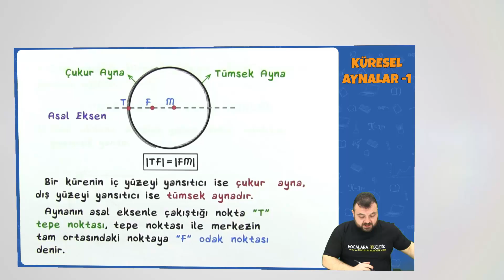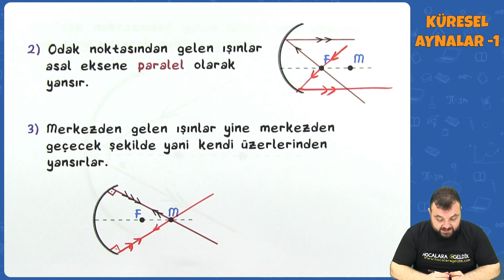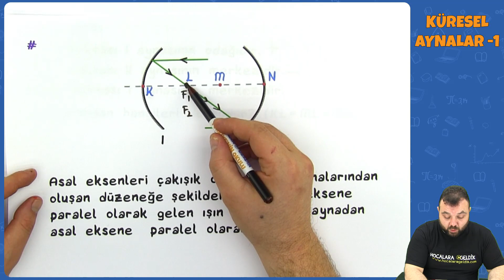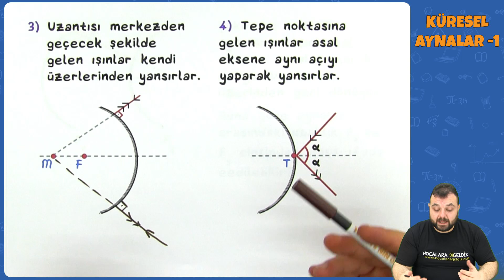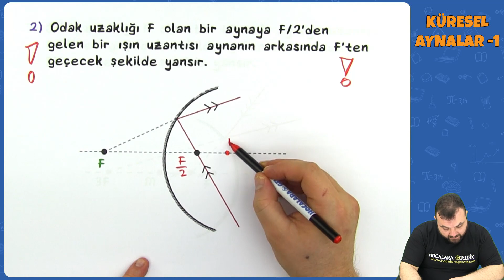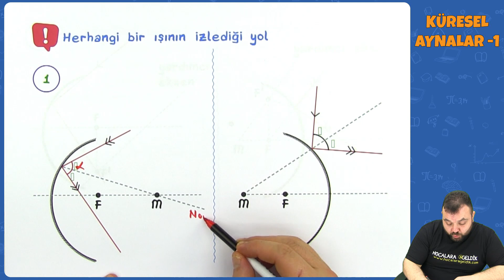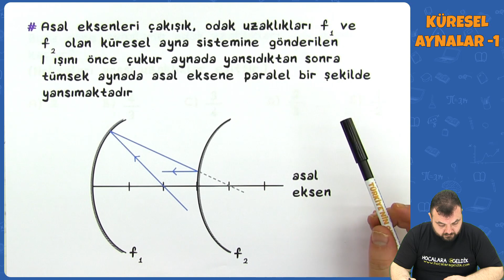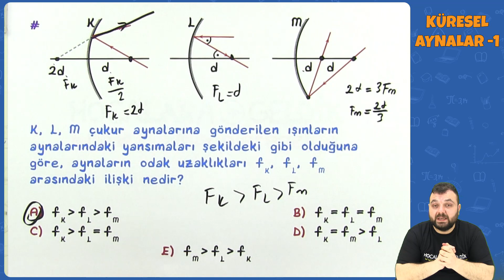Küresel Aynalar -1 | TYT Fizik 2022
TYT Fizik - Küresel Aynalar -1 | TYT Fizik 2022
0:00 Videoda Neler Var?
0:28 Küresel Aynalarda Işığın Yansıması
1:54 Çukur Aynada Özel Işınlar
8:57 Tümsek Aynada Özel Işınlar